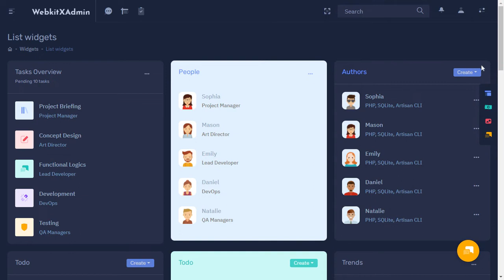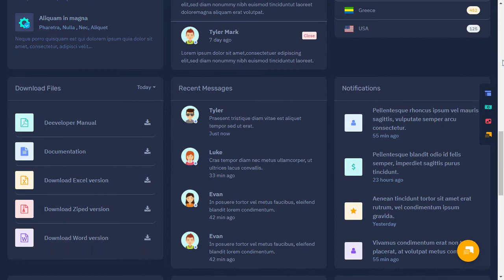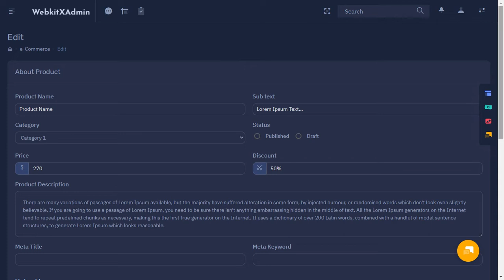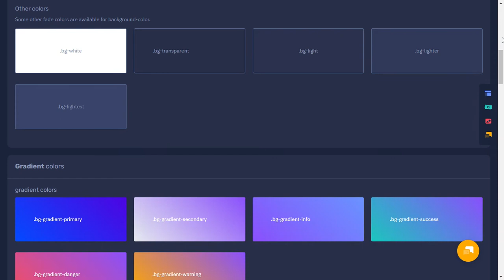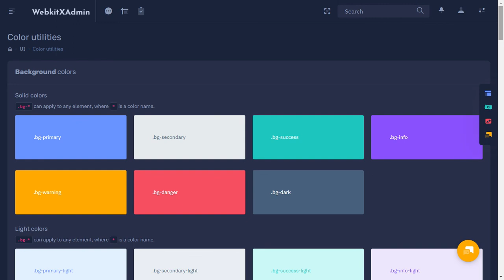WebkitX Bootstrap 5 Admin Panel Templates with Dark LTR Theme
WebkitX Bootstrap 5 Admin Panel Templates with Dark LTR Theme is a unique dashboard with features like Order, Revenue, Shopping, Sales visits, monthly revenue, and performance tracking. We have developed this admin template by unique and minimal look of the CRM’s software. Bootstrap 4 latest with SASS. WebkitX Admin Dashboard Template is a clean way to use the design for your dashboard projects. This can be used for admin dashboard Applications for your online applications.

WebkitX Admin Dashboard – Responsive Bootstrap 4 Admin Template Dashboard Web Application. The Admin HTML template can be used for online applications and software. Clean, Modern, New, Creative look for your application. This comes with SasS. A combination of Revenue, Orders, Visitors.

WebkitX Admin Dashboard is a Fully responsive admin dashboard template for Data, Reports, analytical & eCommerce concept, and theory. The Dashboard shows how much your store sales were in the current month